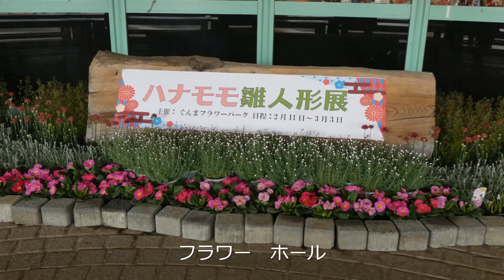ぐんまフラワーパーク 春の訪れ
群馬県前橋市　赤城山の中腹
ぐんまフラワーパーク　春がまじか・・・